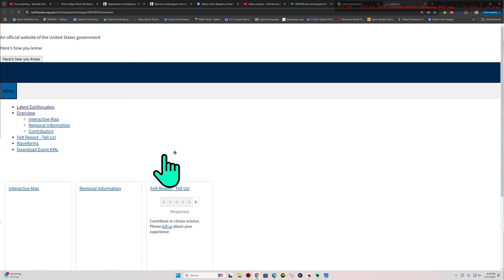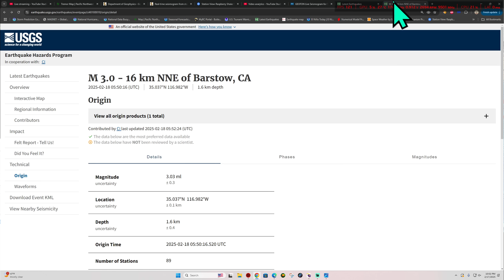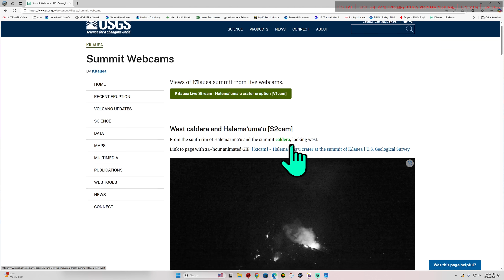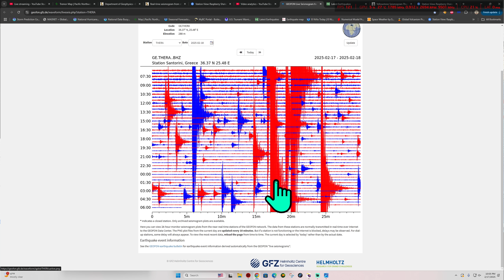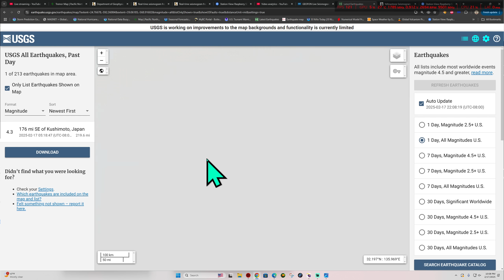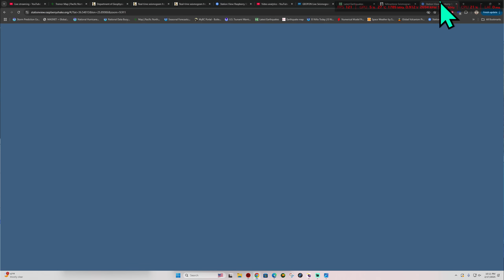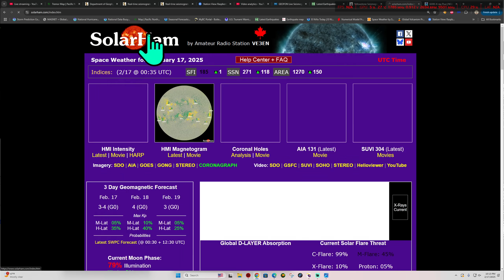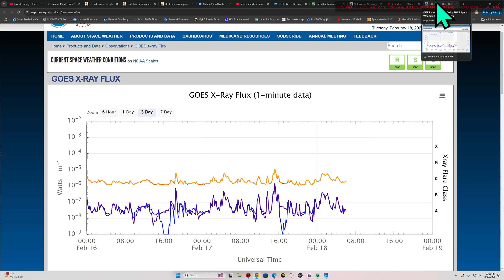Many 5.0 Earthquakes at Santorini Volcano region today. 3.0 EQ Southern California. Monday Night